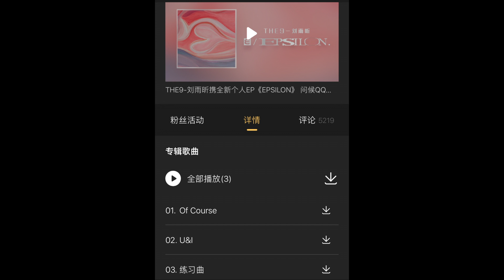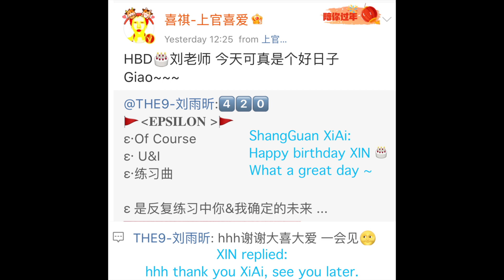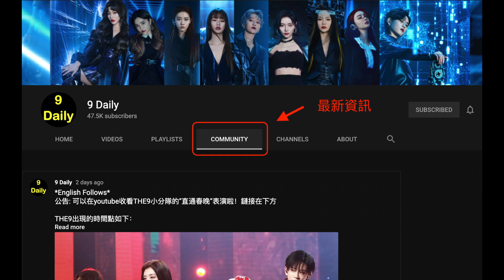[ENG]THE9劉雨昕生日EP大賣 EPSILON 生日系列#6 XIN Birthday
THE NINE 雙語資訊站 Bilingual Updates

劉雨昕 虞書欣 許佳琪 喻言 謝可寅 安崎 趙小棠 孔雪兒 陸柯燃
Liu Yu Xin, Esther Yu Shu Xin, KiKi XuJia Qi, YuYan, Shaking Xie Ke Yin, Babymonster AnQi, Zhao XiaoTang, Snow Kong Xue Er, Lu Keran. { THE 9 }